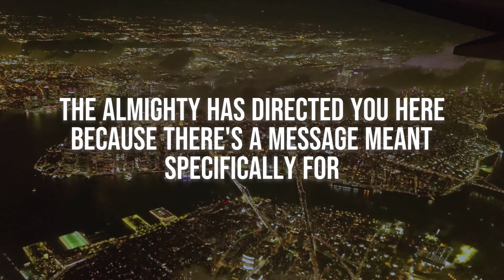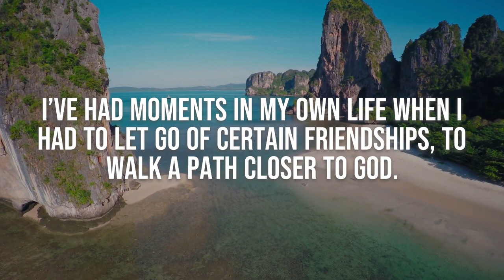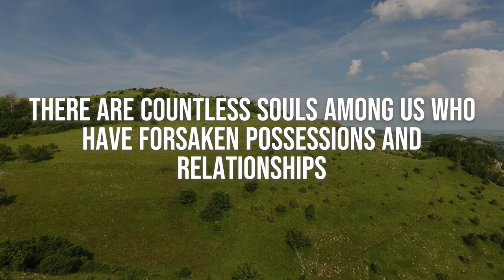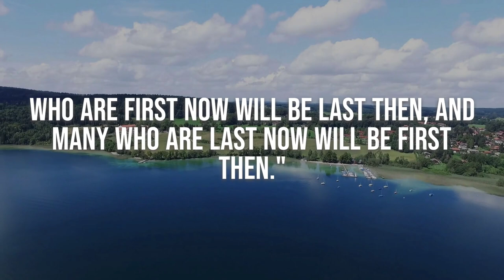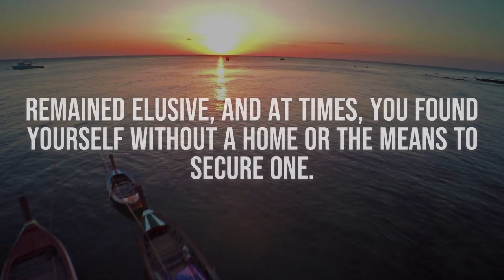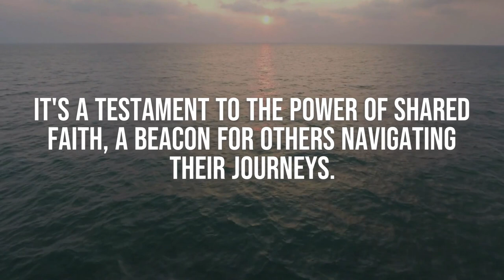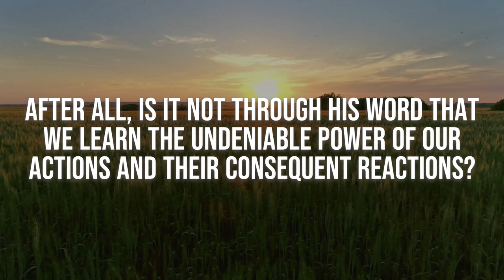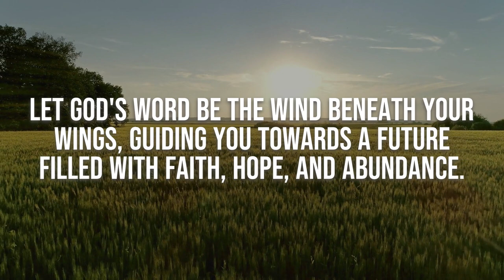🔴God Has Chosen You For This Message Today | God Helps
OR ARTLIST